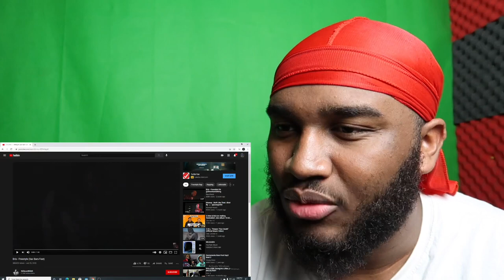Bris - Freestyle (Sac Bars Fest) REACTION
Bris Freestyle Reaction

Videos Everyday!